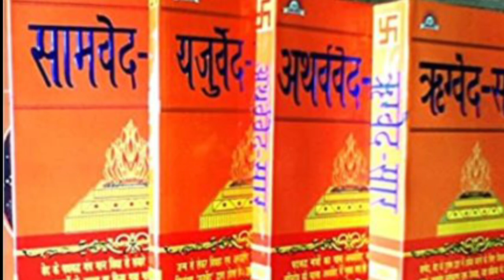আজি গুৰু পূৰ্ণিমা। বুদ্ধিৰ বিকাশৰ হেতু মহাদেৱক এগচি চাকি জ্বলাওক।